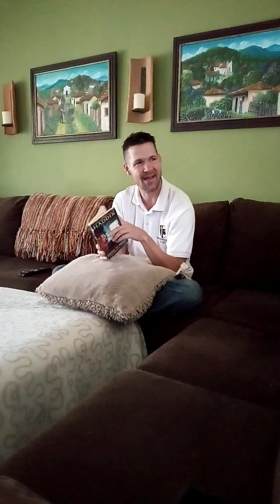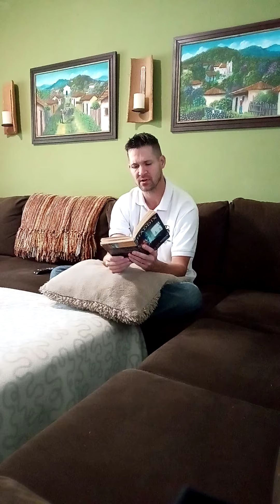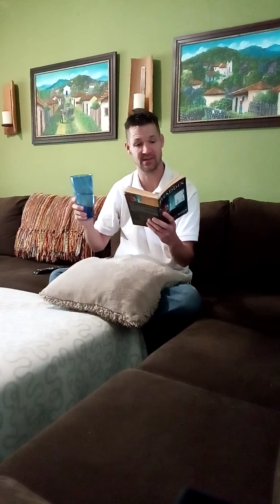Chapter 9- 10 among hidden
NOVEL: AMONG THE HIDDEN, CHAPTERS 9-10